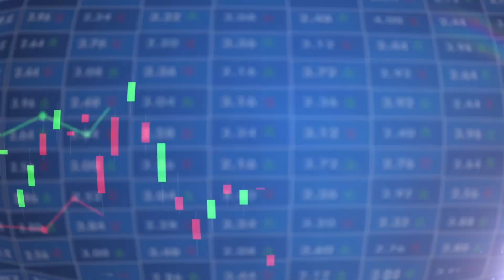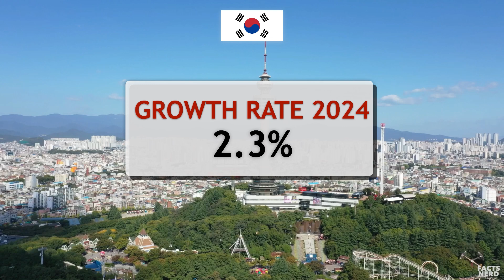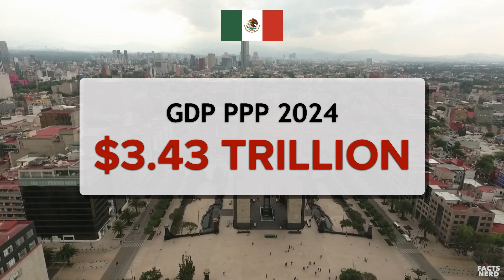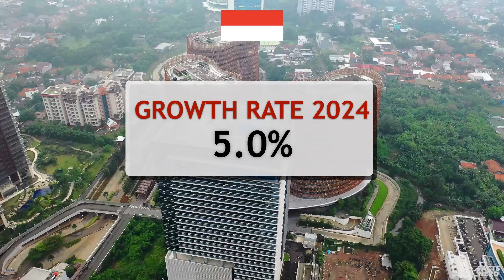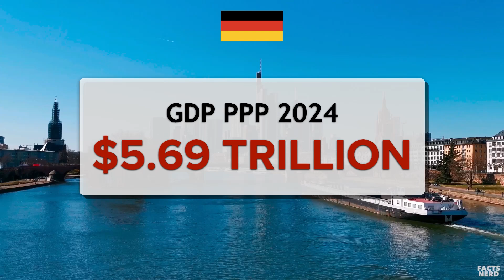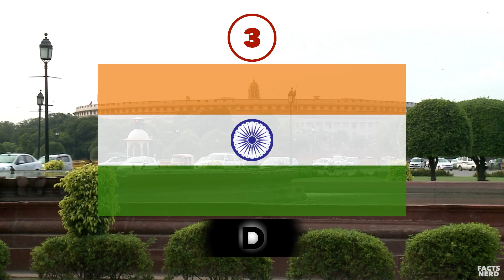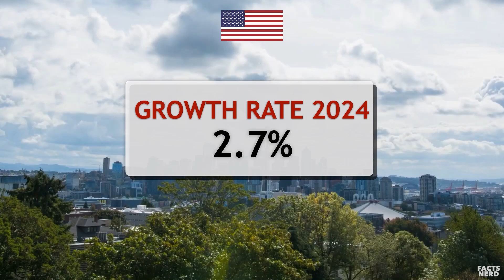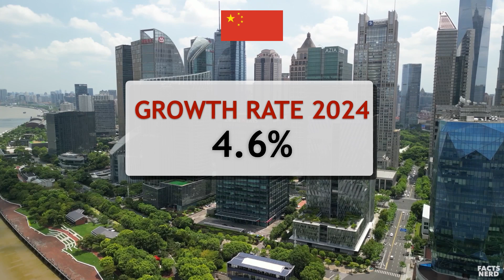Top 20 Economies by GDP PPP 2024 | Largest Economies 2024 | Facts Nerd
Top 20 Economies by GDP PPP 2024
Largest Economies 2024

This video shows Top 20 economies by GDP PPP (Purchasing Power Parity) for the year 2024 as projected by the International Monetary Fund.

Attributions:
Fresh Time by Roa
 / roa_music1031

Steps by Roa
 / roa_music1031

Watch:    • Coastline — Ason ID | Free Background...

gdp ranking
countries
economy
indian economy
ranking
top 10 countries
top countries by gdp nominal
historical gdp ranking
top 10 countries by gdp nominal
asean economy
china economy
top countries by gdp
top 10 countries by gdp
top 10 country ranking
world economy,gdp rank countries
india economy
countries gdp comparison
economy
ranking graph
countries by gdp
top 15 asian countries by nominal gdp
gdp of all countries
manufacturing countries
brics
brics summit
india and asean
india asean relations upsc
brics expansion
indian asean upsc
asean upsc in hindi
india asean summit
asean and india upsc
india asean fta upsc
asean countries upsc
why g20 is important for india
brics 2023,what is asean
asean upsc 2024
asean
asean upsc in english
asean summit 2024 upsc
asean upsc
about asean
asean summit
asean for upsc
asean members
dhruv rathee
italy
greece
turkey
saudi arabia
united arab emirates
egypt
algeria
mexico
brazil
colombia
chile
argentina
norway
sweden
olympic games
olympic medal
spain
rio olympics
us military
olympic history
tokyo olympics
winter olympics
paris olympics
beijing olympics
olympic,olympics rankings
2020 tokyo olympics
france
countries with most olympic medals
olympics medal rankings
top 10 countries by olympic medals
olympic committee
the most gold medals summer olympic of all time | comparison 3d
olympic countries list
top olympic medal winners
military comparison
comparison
power comparison
nato vs brics military comparison
nato vs brics economy comparison
nato vs brics comparison,military power 2024
military comparison 2025
military size comparison
morocco vs algeria military comparison
richest countries
richest countries in the world
germany
richest countries in the world 2024
richest countries in the world ranking
10 richest countries
10 richest countries in the world
united states
country size comparison
comparison
united kingdom
country comparison
country size comparison 3d
country size comparison
largest country
size comparison
comparison country
country comparison 2024
country comparison 2024
india country comparison
country comparison video
cambodia
malaysia
philippines
vietnam
indonesia country comparison
india country comparison
world economy
gdp
world gdp
world gdp nominal
economy
world
india gdp
nominal gdp
gdp nominal
indian economy
usa gdp
richest country in the world
asean economy
gdp ppp
china gdp
future economy of world
world gdp 2100
china economy
gdp per capita
greatest economy in the world
world bank
world gdp by country over time
biggest gdp in the world
gdp per capita world bank
biggest economy
indonesia gdp